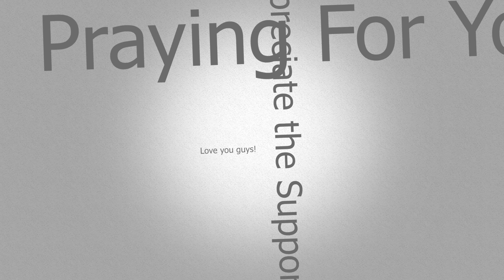Before I Met The One | Cam's Story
You've heard so much about Hannah and I as a couple and nothing about where we were before we met and how God cleaned us from our past. This is my side of our single life. I made sports my god and when that got stripped away I was left empty trying to fill myself with anything to numb myself. Then God came and restored me. Just a short glimpse of His glory in my life.

DJ Rival

Arc North